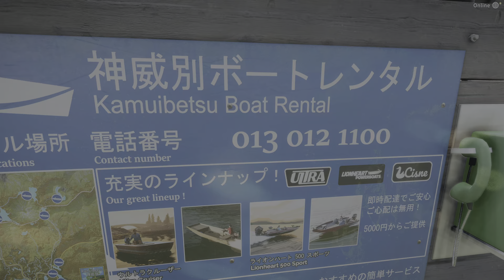Rainbow Trout Comp